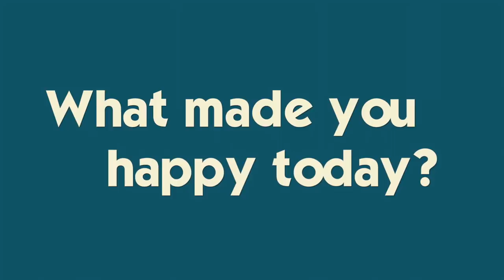Christmas House Tour and Annual Christmas Party!!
Its our annual Christmas Eve Eve party- I almost didn't make it to my own party...see the preparations, the party and the aftermath. Join Our FAMMELLY Adventure!